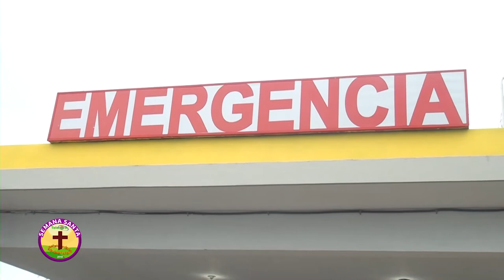Hospital San Vicente SFM reporta solo heridos e intoxicados en Viernes Santo